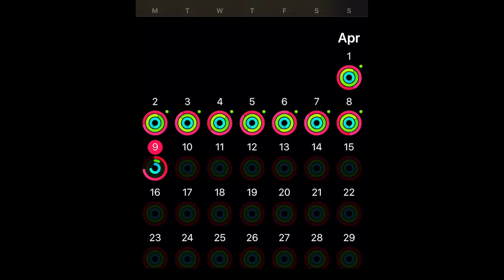LAUB in the DINER | VEDA Day 9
VEDA Day 9... Kevin's last day in Miami, so we had to meet up with our good friend Jeff Laub.   It got a little LAUB (LOUD)!

VEDA participant channel links:
Fluffynomo